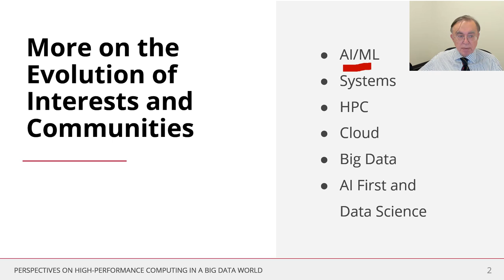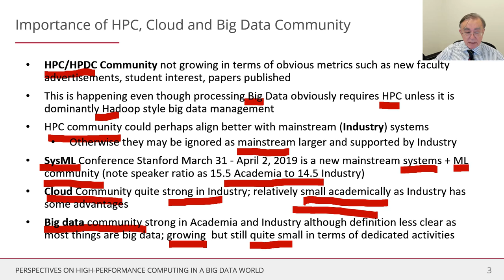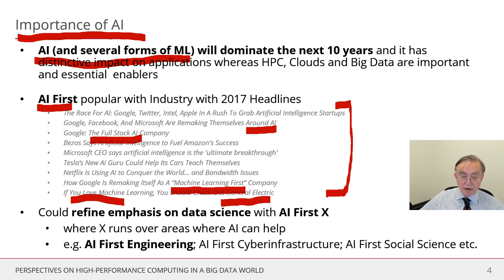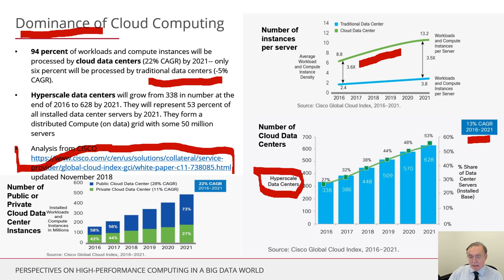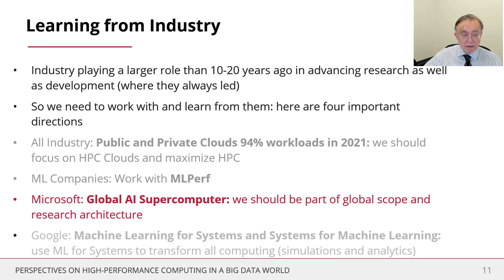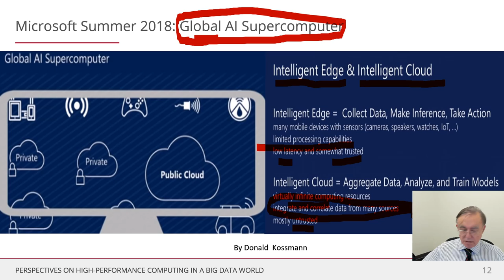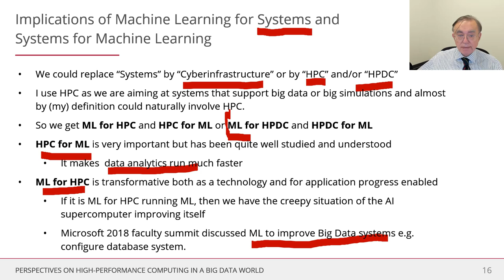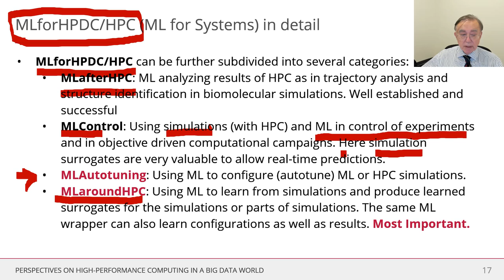HPC and Big Data – Part B: More on the Evolution of Interests and Communities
Perspectives on High-Performance Computing in a Big Data World – Part B: More on the Evolution of Interests and Communities.

High-Performance Computing (HPC) and Cyberinfrastructure have played a leadership role in computational science even since the start of the NSF computing centers program. Thirty years ago parallel computing was a centerpiece of computer science research. Naively Big Data surely requires HPC to be processed, and transformational Big Data technology such as Hadoop and Spark exploit parallelism to success. Nevertheless, the HPC community does not appear to be thriving as a  leader in Data Science while parallel computing is no longer a centerpiece. Some reasons for this are the dominant presence of Industry in technology futures and the universal fascination with Artificial Intelligence and Machine Learning. Maybe the pendulum will swing back a bit, but I expect the “AI first” philosophy to dominate in the foreseeable future. Thus I describe a future where HPC thrives in collaboration with Industry and AI. In particular, I discuss the promise of MLforHPC (AI for systems) and HPCforML (systems for AI).